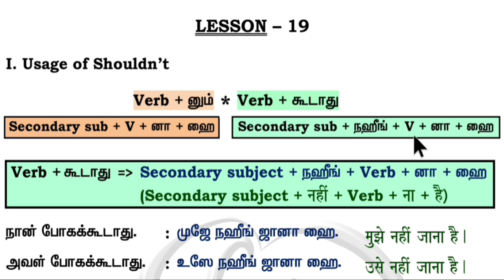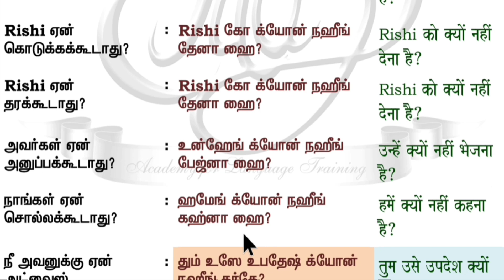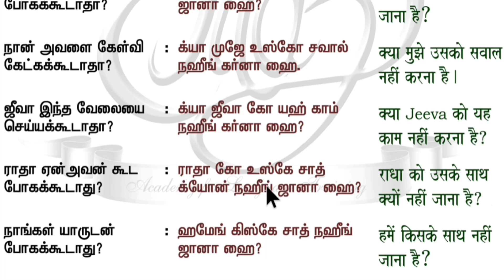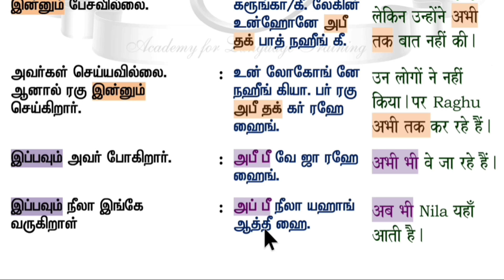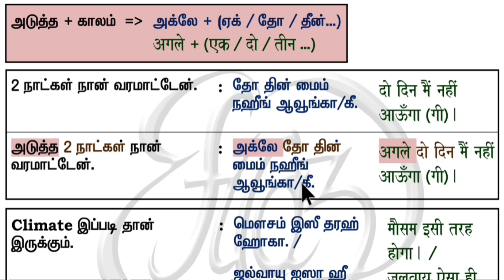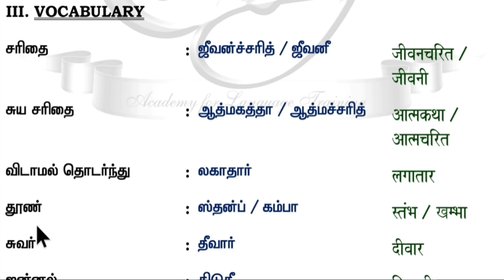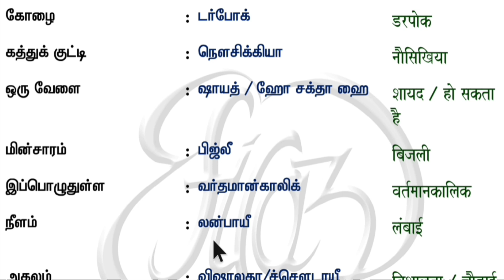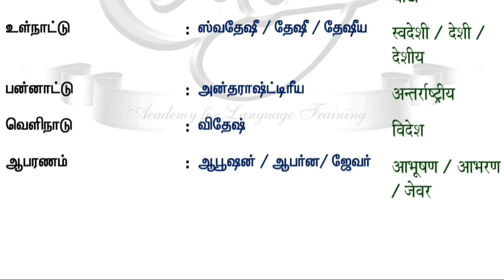Spoken Hindi in 30 days. Lesson #19. Shouldn't, Ab tak, Abhi tak, Aglay/Aur + time, Vocabulary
Shouldn't, Ab tak, Abhi tak, Aglay/Aur + time, Vocabulary